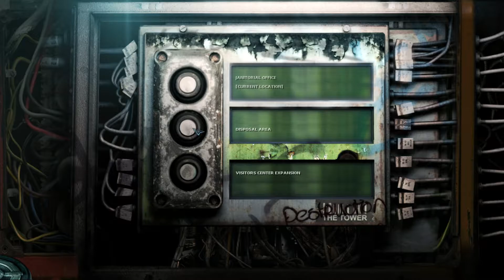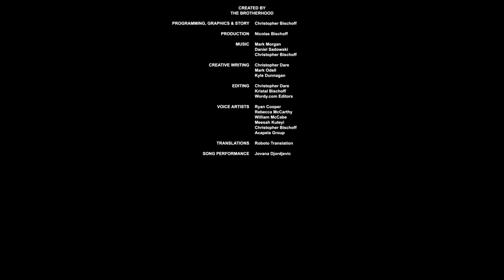Let's Play Stasis with Deadsouls ► Episode 13 [No Commentary]